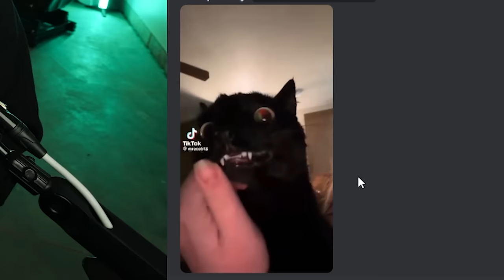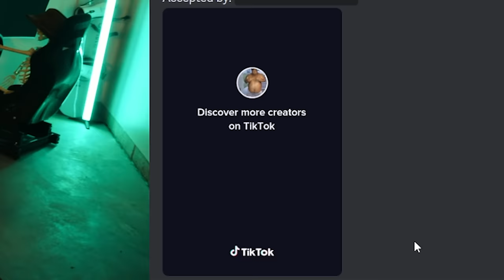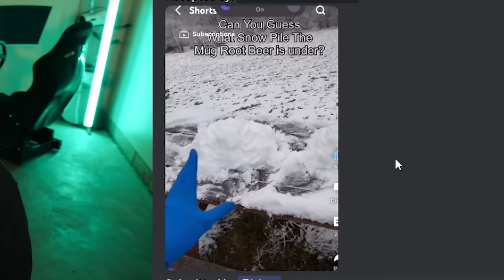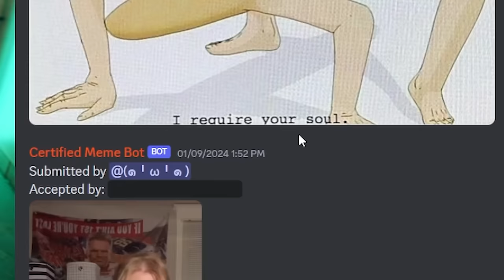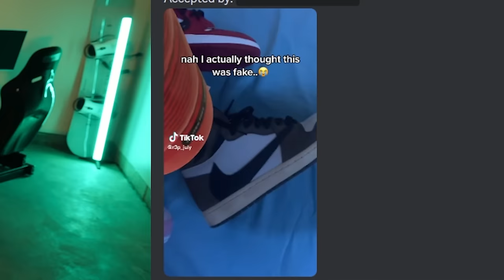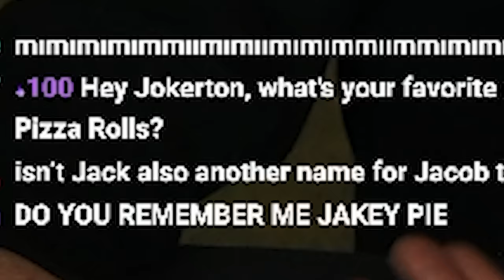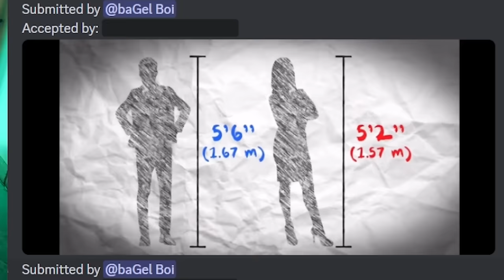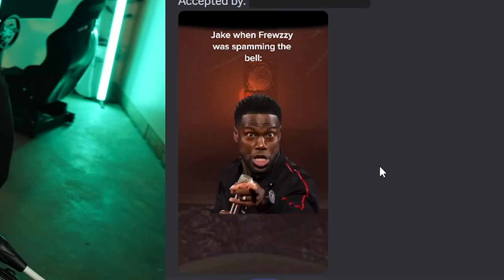Cursed Memes Vs Boomer ( Laugh = Lose )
These memes stand on business. If I laugh I lose.

Edited by -  @kylecarvelle